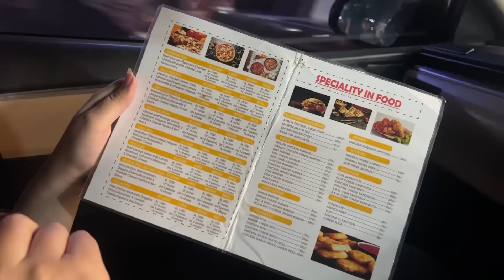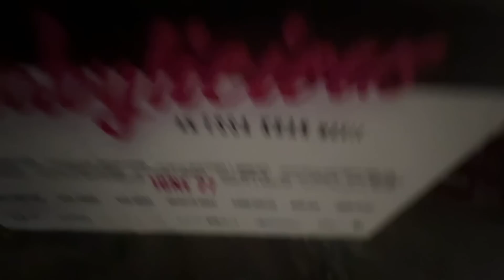Azlan ka muu jal gaya…